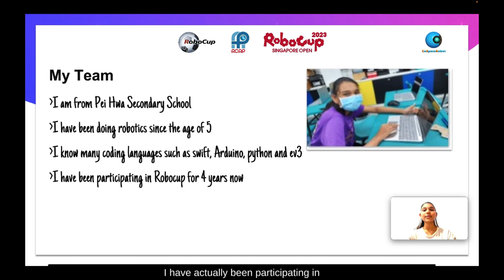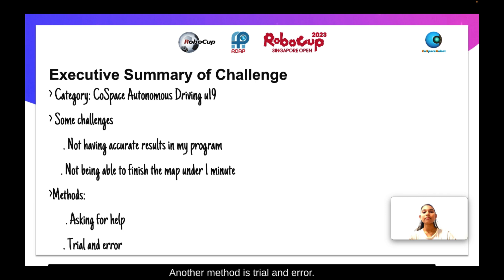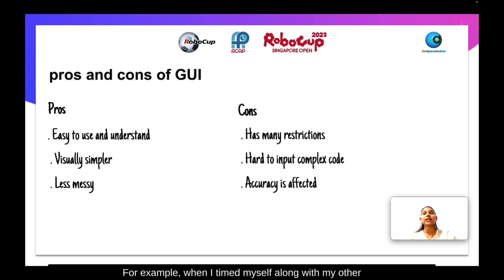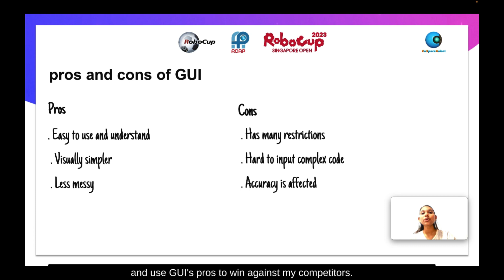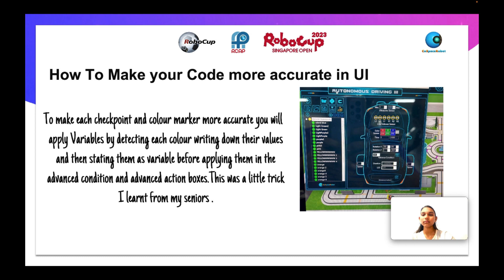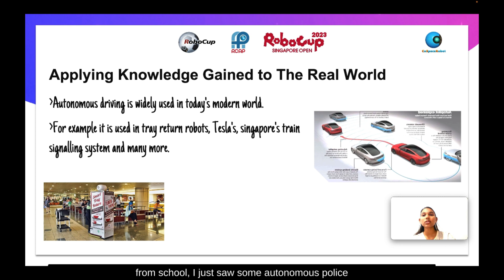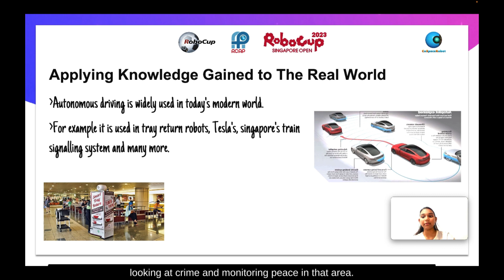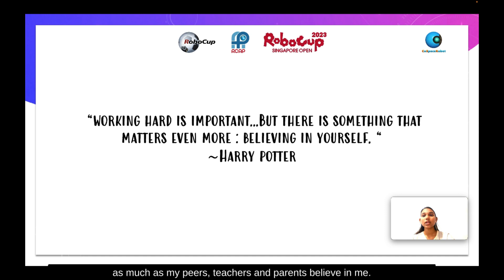SG23.3.2 - Singapore - Phoenix - CoSpace Auto-Driving U19 - RoboCup Singapore Open 2023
𝗧𝗲𝗮𝗺 𝘀𝗵𝗮𝗿𝗶𝗻𝗴 𝗮𝗻𝗱 𝗽𝗿𝗲𝘀𝗲𝗻𝘁𝗮𝘁𝗶𝗼𝗻 𝗮𝘁 𝗥𝗼𝗯𝗼𝗖𝘂𝗽 𝗦𝗶𝗻𝗴𝗮𝗽𝗼𝗿𝗲 𝗢𝗽𝗲𝗻 𝟮𝟬𝟮𝟯
Event:              RoboCup Singapore Open 2023
Category:       RCAP CoSpace Autonomous Driving, U19
Team Name:  Phoenix
Institution:      Pei Hwa Secondary School
Region:           Singapore

This presentation video is eligible for the 𝙍𝙤𝙗𝙤𝘾𝙪𝙥 𝙎𝙞𝙣𝙜𝙖𝙥𝙤𝙧𝙚 𝙄𝙣𝙛𝙡𝙪𝙚𝙣𝙘𝙚𝙧 𝘼𝙬𝙖𝙧𝙙.

The award consists of five categories:
𝗣𝗲𝗼𝗽𝗹𝗲’𝘀 𝗖𝗵𝗼𝗶𝗰𝗲: in recognition of Sharing Video with 𝙈𝙤𝙨𝙩 𝙇𝙞𝙠𝙚𝙨
𝗘𝗱𝘂𝗰𝗮𝘁𝗶𝗼𝗻𝗮𝗹 𝗩𝗮𝗹𝘂𝗲: in recognition of Sharing Video with 𝙃𝙞𝙜𝙝𝙚𝙨𝙩 𝙒𝙖𝙩𝙘𝙝 𝙏𝙞𝙢𝙚
𝗖𝗼𝗺𝗺𝘂𝗻𝗶𝘁𝘆 𝗔𝘄𝗮𝗿𝗲𝗻𝗲𝘀𝘀: in recognition of Sharing Video with 𝙈𝙤𝙨𝙩 𝙎𝙝𝙖𝙧𝙚𝙨

Event Venue: Annexe Hall, Science Centre Singapore
Event Dates: 14-16 April 2023

Guest of Honour:
Professor Quek Tong Boon
Chief Executive, National Robotics Programme, Singapore
Chief Scientific Advisor, Ministry of Trade and Industry, Singapore